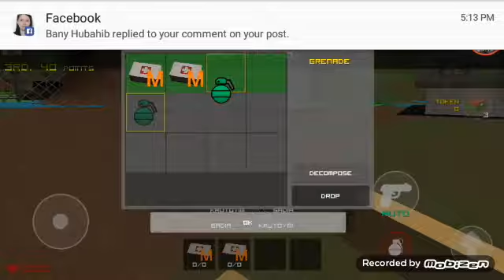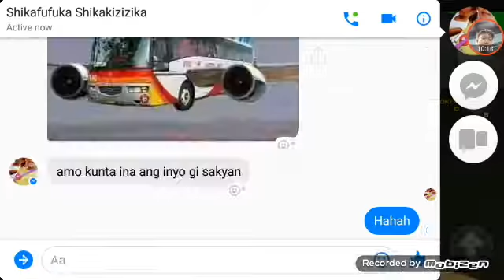Part 1 [battle of royal =zombie strike]